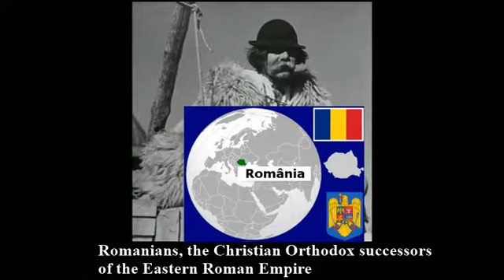tradičné rumunskú pastier flautu pieseň - "Jiana"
Archaic Romanian (not only...) traditional folk songs channel.
How old is The Orthodox Faith? Miracle in the Orthodox Church: The Ceremony of the Holy Light in Jerusalem

"Jiana" -

 je stará tradičný rumunskú tanec, v ktorom tanečníci točiť v kruhoch po rytme piesne. Môžete vyhľadávať na internete vidieť tanec v podaní rumunského pastiera. V tomto videu môžete počuť len melódiu.

"Jiana de la Tilişca" / Tanec z Tilişca vilage. Rumunská ľudová pieseň z Tilişca dediny, Mărginimea Sibiului oblasti, Sibiu, Sedmohradsko.